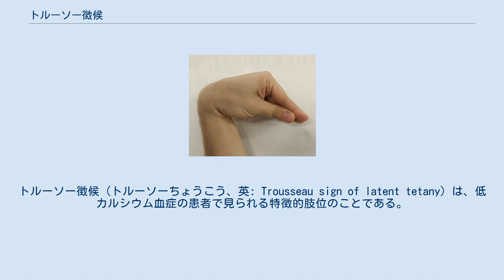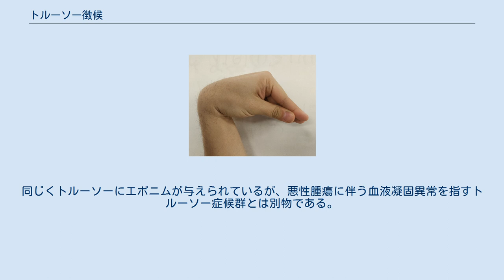トルーソー徴候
トルーソー徴候（トルーソーちょうこう、英: Trousseau sign of latent tetany）は、低カルシウム血症の患者で見られる特徴的肢位のことである。
しかしながら、正常人の1〜4%でもトルーソー徴候陽性となるという。
この徴候は低カルシウム血症で反射亢進やテタニーなどの症状が出る前に陽性になることが多く、低カルシウム血症の感度は94%と、クボステック徴候（29%）に比べてはるかに高いことが広く知られている。
過換気症候群・呼吸性アルカローシス、低マグネシウム血症でも起こることがある。
 トルーソー徴候は、血圧計のマンシェットを上腕に巻き、収縮期血圧より高い圧を3分間以上かけることで出現する。
この手技により上腕動脈が圧迫され、血流が途絶する。
低カルシウム血症の患者では、これに続く神経筋刺激反応性により、手と前腕の筋攣縮が起こる。
手首と中手指節関節（MCP関節）が屈曲し、遠位指節間関節（DIP関節）と近位指節間関節（PIP関節）が伸展するほか、手指は内転する。
この徴候は「助産師の手」ないし「産科医の手」（フランス語: main d'accoucheur）と呼ばれることもある。
 1861年にこの現象を初報告したフランスの内科医アルマン・トルーソーにエポニムが与えられている。
同じくトルーソーにエポニムが与えられているが、悪性腫瘍に伴う血液凝固異常を指すトルーソー症候群とは別物である。